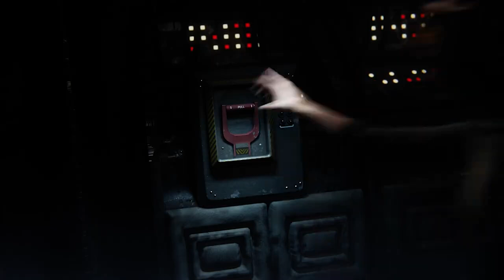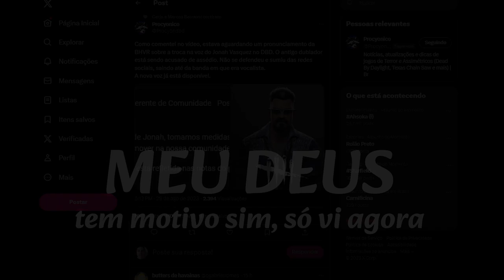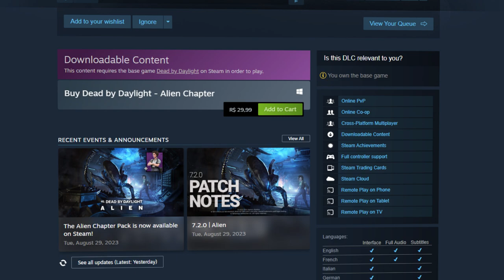O Xenomorfo mal chegou no DBD e já foi BUFFADO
O Alien xonomorfo já chegou no DBD buffado, o que é ótimo